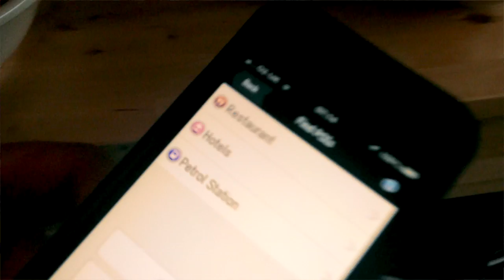Family Gamer TV New Zealand Adventure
We are off to New Zealand to test tech, games and travel. Along the way we'll be using a variety of gadgets and games to entertain and navigate our way around New Zealand. We'll also be using a variety of modes of transport from Air New Zealand's new Sky Couch seats, Kiwi Rail's panoramic carriages and of course a good old rental car.
In Auckland, Wellington and Christchurch we'll also be visiting a variety of gaming and tech companies to see how New Zealand is becoming a key innovator in the fast advancing world of gaming and gadgets.
We'll be using our 3DS XL's for games and communications with the Letter Box app.
We'll be using our iPad and iPod Touches for films and entertainment.
We'll be using the CoPilot app to plan and route find our trip.